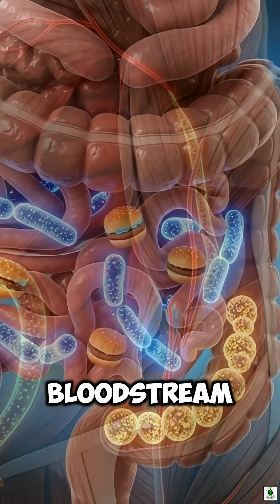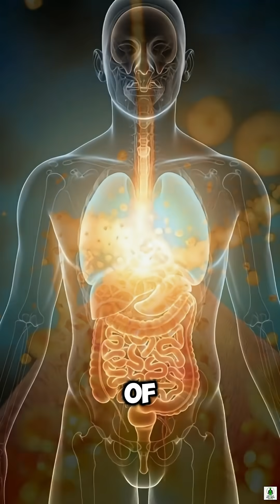“What Happens to Your Skin After Eating a Hamburger 🍔😳 | Allergic Reaction in 3D!”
What really happens inside your body when you’re allergic to Hamburgers? 🍔
This short 3D cinematic breakdown shows the microscopic truth — how histamine spreads under your skin, capillaries swell, and redness forms in real time.

Watch this stunning visual explanation of how your immune system reacts to food — a mix of science, anatomy, and storytelling.
If you love health, food science, and the human body, this short is made for you!

📚 From UNTOLD WELLNESS FACTS — bringing you the hidden science behind everyday foods. 💚🇺🇸

for more mind-blowing health shorts!